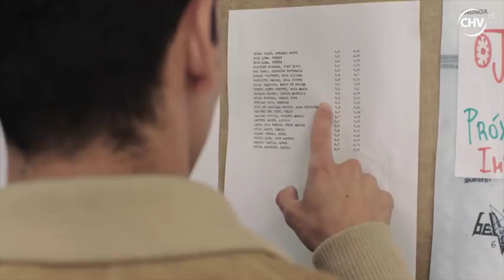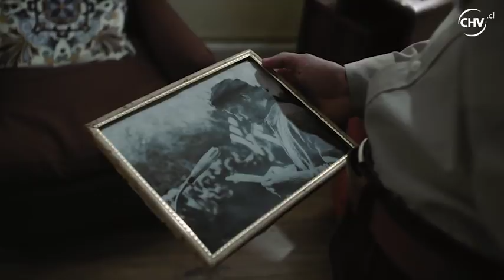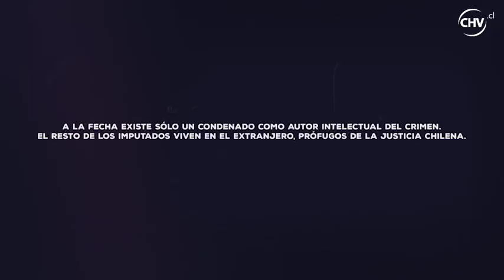12 Días que Estremecieron Chile | Asesinato a Jaime guzmán - Capítulo 9 de agosto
Revive el capítulo completo de 12 Días Que estremecieron Chile, sobre el Asesinato a Jaime Guzmán.